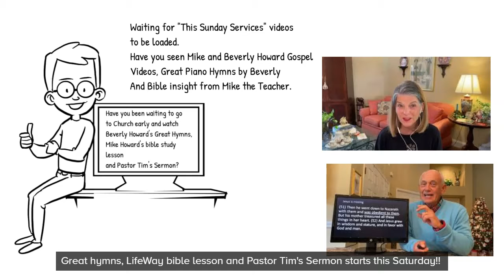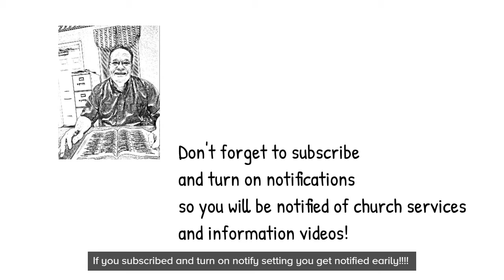Introduction 3/7/2021 Pastor Tim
introduction 3/7/2021 to This Sunday Service First Baptist Church of Crystal River